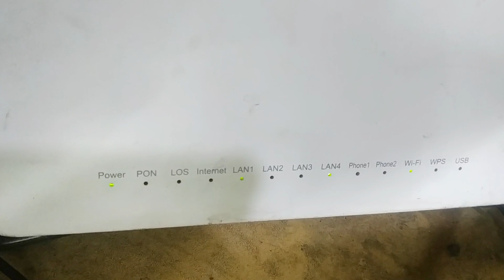Wire Up RJ45 Pass-Through Ethernet Plugs: How to Cut Excess Cable Ends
Plug
Jack
RJ45
Cable Connector
Crimping tool

00:01 An RJ45 pass-through connector
00:16 LAN cable installation errors are easy to check after crimping the RJ45 connector.
00:56 Standard RJ45 crimping tools
01:13 Dont to damage the existing connection

How to Crimp Your Own RJ45 LAN Cable
Making your own LAN cables can be a cost-effective way to get the exact length you need for your network setup. However, it requires a few specific tools and following the right steps to ensure a reliable connection. This guide will walk you through the process of crimping RJ45 connectors onto your LAN cable.

Connector RJ45 Pass Through can easy installatin
But need special crimping tool.
To cut the remaining wires
If you don't have that type of crimping tool
Using a cutter, cut the remaining part
Because RJ45 cables are made of copper
It can still be cut evenly using a cutter

Tools and Materials:
RJ45 crimping tool
Ethernet cable (Cat5)
RJ45 connectors Pass Through
Crimping tool

Steps:
Cut the desired length of cable.
Use the cable cutter/stripper
Separate the four twisted wire pairs inside the cable.
Untwist each pair for about ½ inch (1.25cm).
Straighten out all the individual wires as much as possible.

Organize the Wires by Color Scheme:
Pin 1: White/Orange
Pin 2: Orange
Pin 3: White/Green
Pin 4: Blue
Pin 5: White/Blue
Pin 6: Green
Pin 7: White/Brown
Pin 8: Brown

Insert Wires into RJ45 Connector:
Check the sequence of visible cables
Hold the RJ45 connector with the clip facing down and the metal pins facing upwards.
Ensure all the wires are pushed all the way in, reaching the base of the connector.

Crimp the Connector:
Insert the RJ45 connector with the wires into the designated crimping slot on your crimping tool (usually labeled "8P" for 8-pin connectors).
Squeeze the handles of the crimper firmly to crimp the metal contacts onto the wires.
Cut excess cable with cutter